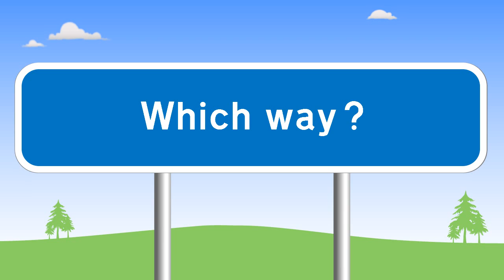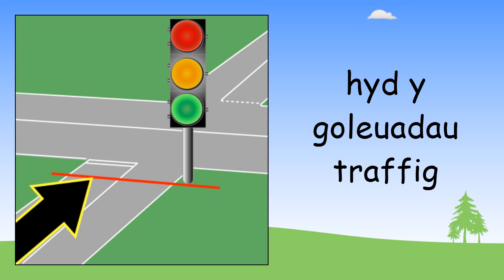Directions in Welsh | Beginner Welsh Lessons for Children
In this beginner Welsh lesson you will learn 10 Welsh phrases for giving and receiving directions in order to get to a destination. The phrases include the Welsh for on the left, on the right, second on the left, third on the right, straight on, to the traffic lights, etc.

In the lesson, each word or phrase is shown in Welsh (and English) so you the learner know exactly what you are learning. The Welsh is repeated 3 times so you can clearly remember how to pronounce that vocabulary. You will see the Welsh words on the screen twice so that you will know how to read and spell those words.

Beginner Welsh Lessons offers 56 free audio and picture lessons for learning basic Welsh words, phrases and sentences. Each of our Welsh lessons uses audio speech and specially drawn pictures to teach kids and young people 10 items of simple Welsh grouped in a topic. Topics include 'Family members', 'Daily routine', 'Fruit', 'Pets', etc.

Check out more Welsh lessons on the Learn Welsh channel or stop for free interactive lessons, games and tests with all our vocabulary topics.